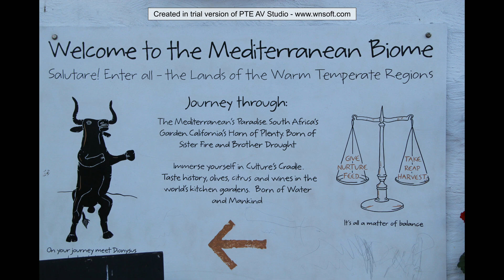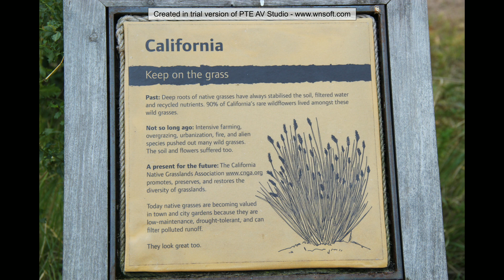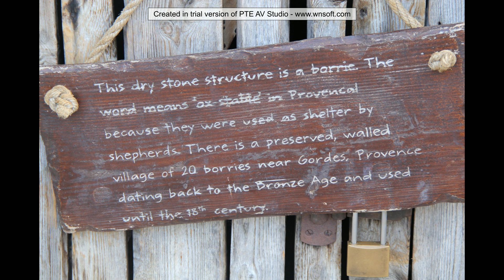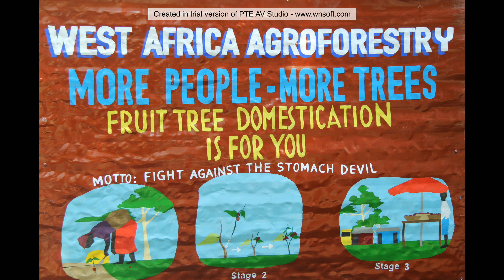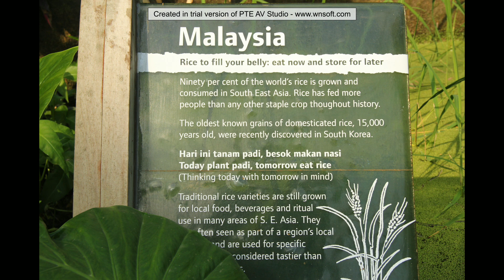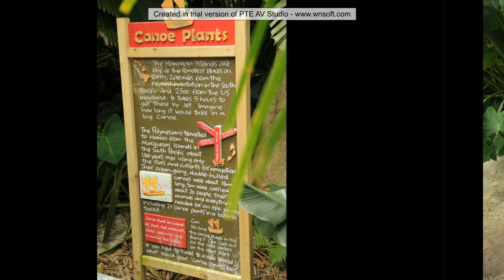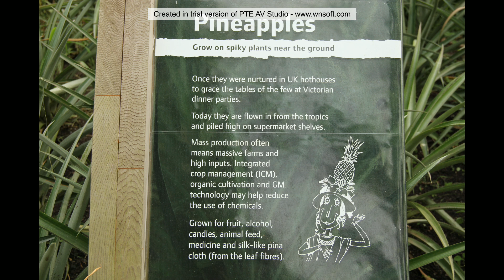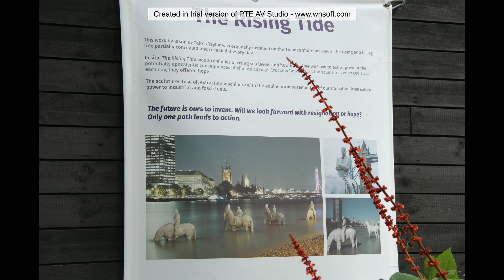Eden Project Cornwall updated 2023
This Video and the photo content was from approx 2017 but had to be updated
Whilst I do not have the copyright for the music all the music is from my personal bought collection of music cd's ETC.